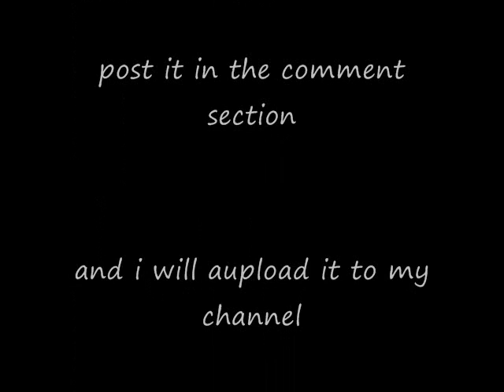Tryin Ta Win - Stat Quo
From the collaberation album: Eminem Presents the Re-Up